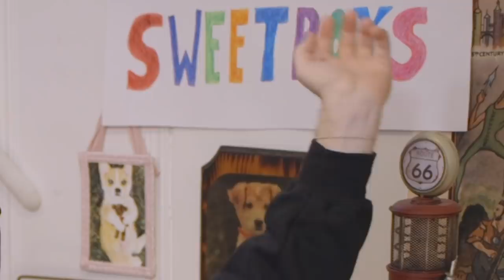Cooking TikTok and the Butterfly Effect | SWEET BOYS #12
and use code SWEETBOYS to save $75 on your Candid starter kit!  to get your new wireless plan for just $15 a month!  and use code sweetboys10 for 10 free meals, including free shipping!

We are so lucky to have you joining us for episode 12! In this episode we discuss the profound effects of the butterfly effect, the most confusing form of TikToks, being single but happy on Valentines day, the greatest memes,  the worst conversation happening on the internet right now, the similarities of Gen-Z and Millennials, Instagram etiquette, Garrett's surprising past, positive thinking, internet cooking, our fears and the dizzying habits and lifestyles of a hyper-famous celebrity.

WATCH or LISTEN to  “Sweet Boys” every Wednesday!

Check it out wherever you listen to podcasts!